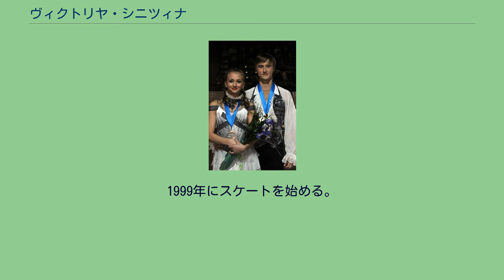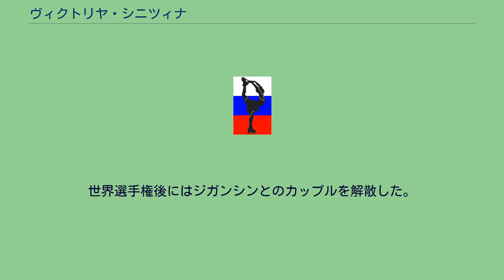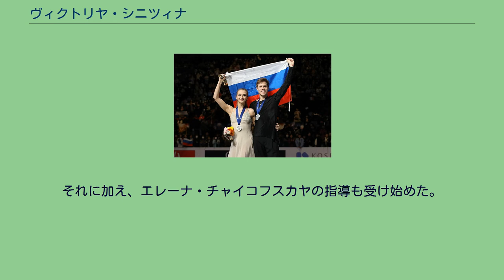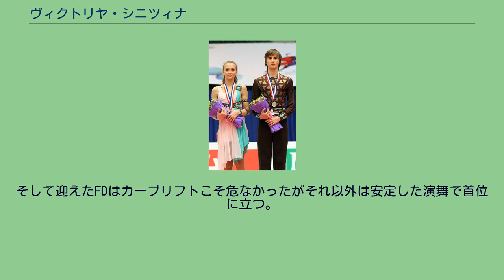ヴィクトリヤ・シニツィナ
ヴィクトリヤ・アレクサンドロヴナ・シニツィナ（ロシア語: Виктория Александровна Синицына、ロシア語ラテン翻字: Victoria Alexandrovna Sinitsina, 1995年4月29日 - ）は、ロシア出身の女性アイスダンス選手。
パートナーはニキータ・カツァラポフ、ルスラン・ジガンシン。
2014年ソチオリンピックロシア代表。
2019年世界選手権、2018年グランプリファイナル銀メダル。
2012年世界ジュニア選手権、2011年ジュニアグランプリファイナル優勝。
2010ジュニアグランプリファイナルでジガンシンと 2011ジュニアグランプリファイナルでジガンシンと 2017スケートアメリカでカツァラポフと 2019世界選手権でカツァラポフと 1995年モスクワ生まれ。
1999年にスケートを始める。
ルスラン・ジガンシンとカップルを組み、2006年ごろから全国規模の競技会に出場する。
2008年からISUジュニアグランプリ他の国際競技会に出場。
2010/2011 ISUジュニアグランプリではファイナルに進出、2位となる。
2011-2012シーズンはジュニアグランプリ、ジュニアグランプリファイナル、ロシアジュニア選手権、世界ジュニア選手権と、出場した試合すべてでSD、FD1位で優勝という成績を残した。
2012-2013シーズン、シニアクラスに移行しグランプリシリーズに参戦。
ロステレコム杯では銅メダルを獲得した。
ボルボオープンカップではシニアの国際大会で初めて優勝を果たした。
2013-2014シーズン、NHK杯ではSDのリフトで落下し8位スタート。
FDでも挽回はならず最下位の8位で競技を終えた。
ユニバーシアードでは3位。
ロシア選手権の表彰台は過去3年間同じ顔ぶれだったが、エカテリーナ・リャザーノワ/イリヤ・トカチェンコ組を破り銅メダルを獲得。
ソチオリンピックの代表権が懸かったヨーロッパ選手権ではロシアで2番目の成績を収める4位となり代表に内定。
オリンピックでは16位、世界選手権では自己ベストを更新し7位だった。
世界選手権後にはジガンシンとのカップルを解散した。
4月11日にはニキータ・カツァラポフとのカップルが結成され、アメリカのミシガン州カントンでマリナ・ズエワの指導を受ける。
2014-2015シーズン、ロステレコム杯では4位。
NHK杯では2度のリフトの落下もあり7位に沈んだ。
ロシア選手権では4位。
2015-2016シーズン、スケートアメリカで銀メダルを獲得。
ロシア選手権はSDで首位に立つも、FDのシンクロナイズドツイズルでミスを犯し、2位に順位を落とした。
欧州選手権では4位、世界選手権では9位となった。
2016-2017シーズン直前にロシアに帰国し、オレグ・ボルコフの元で練習を始めた。
それに加え、エレーナ・チャイコフスカヤの指導も受け始めた。
ロシア選手権では3位となり、欧州選手権代表に選出されるも、ロシアカップルの3組中最下位の10位に沈んだ。
シーズン終了後、アレクサンドル・ズーリンにコーチを変更した。
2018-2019シーズン以降、ガブリエラ・パパダキス/ギヨーム・シゼロン組相手に何度も苦杯を飲まされ続けていたが、2020年の欧州選手権のRDで2位ながらパパダキス/シゼロン組とは僅か0.05点差とこのペアを倒す最大の好機が訪れた。
そして迎えたFDはカーブリフトこそ危なかったがそれ以外は安定した演舞で首位に立つ。
その後のパパダキス/シゼロン組にミスが相次いだ事が幸いし初めてパパダキス/シゼロン組を倒して初優勝を飾った。